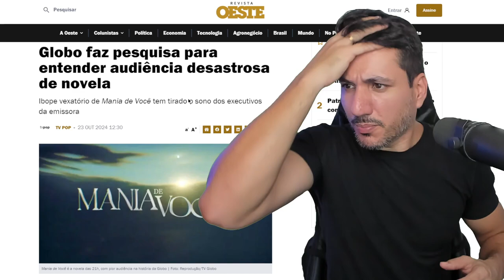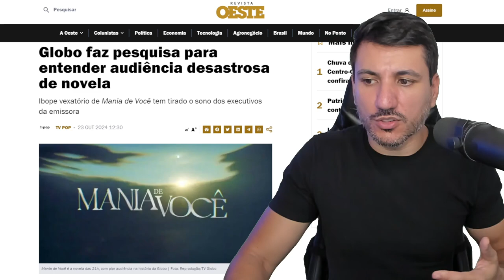TV GLOBO afunda em audiência e finge não saber o motivo